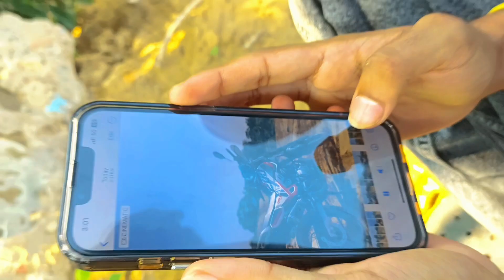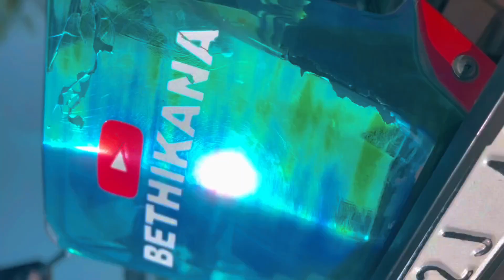Behind the scenes || বাংলা Vlog 😍